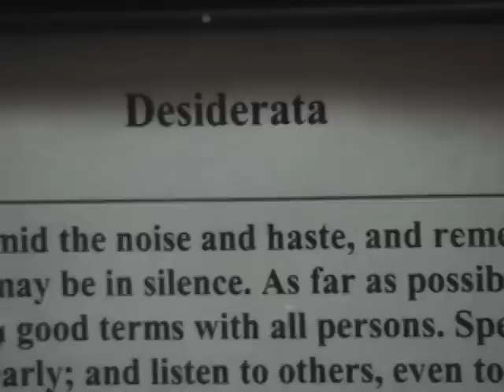Shower Fight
A routine shower turns deadly.